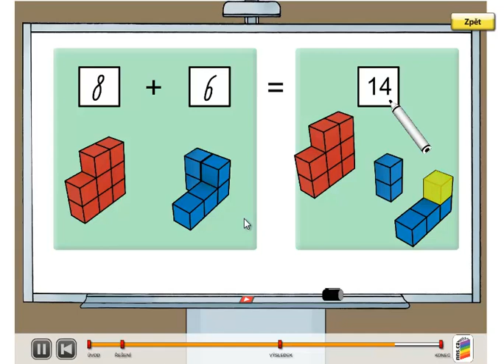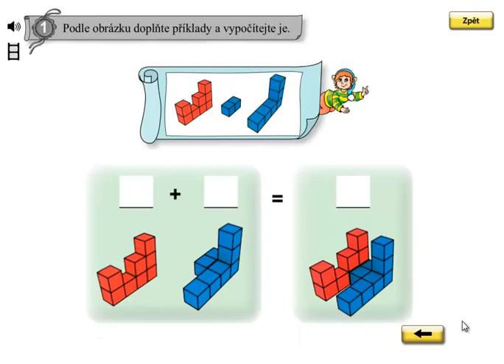Matýskova matematika 4.díl, strana 31, cvičení 1